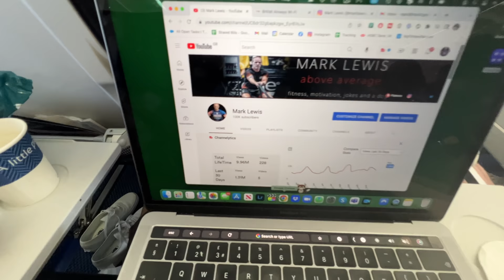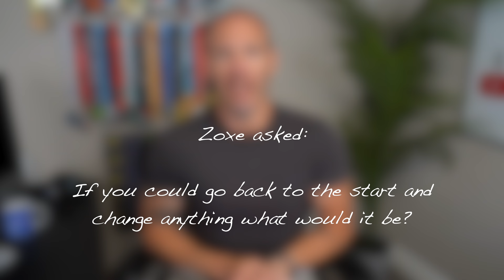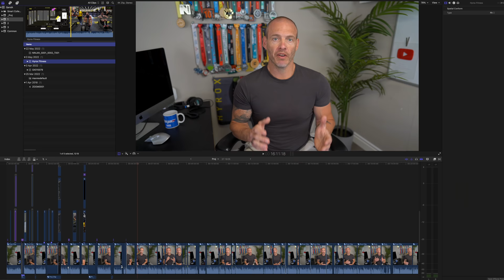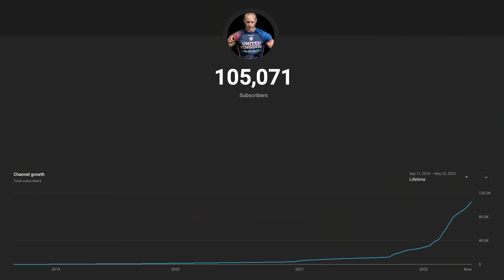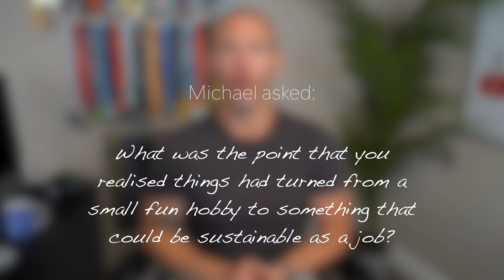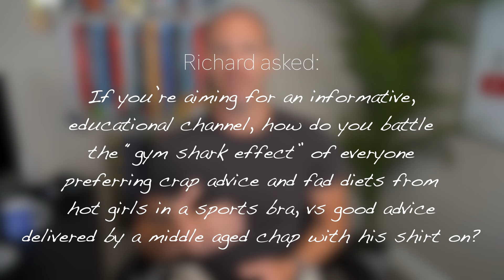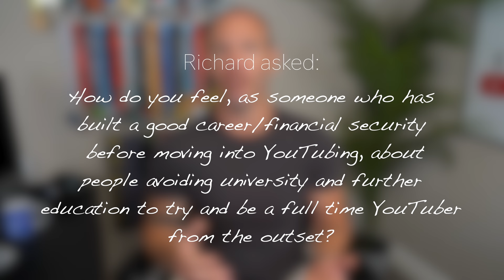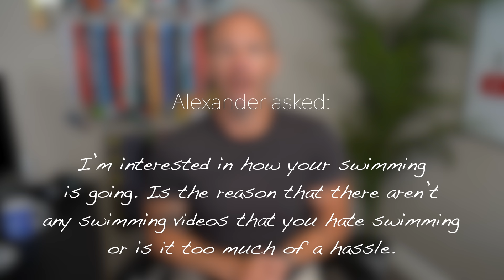How I made YouTube my JOB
It's risk-free with Nord's 30-day money-back guarantee!